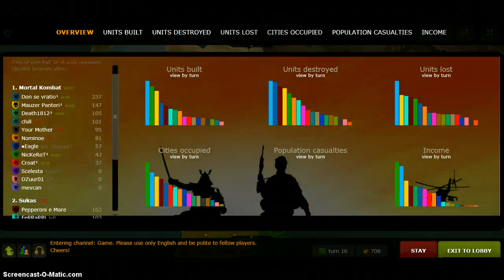AtWar: 10v10 MK v Sukas (featuring Meester & Your Mother)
Best day ever- Your Mother. Nice max 60 letters title youtube.